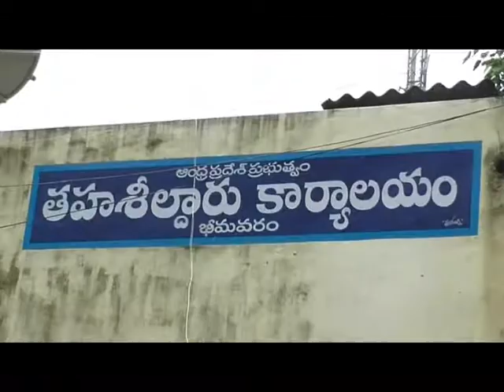10 07 2018 NEWS 2